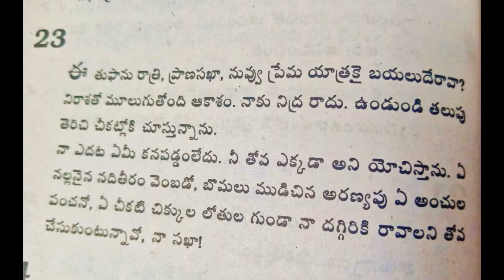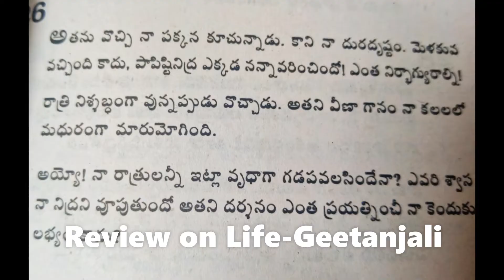Telugu Audio Book| జలపాతం Part 4|Telugu Audio Books TeuguAudioBooks TeluguNovels By YSR garu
జలపాతం
Part-4
Yaddanapudi Sulochana Rani Novels